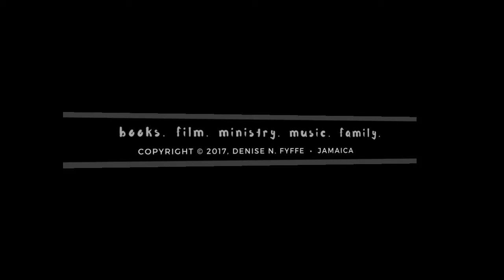Gospel Bite with Poetess Denise Fyffe: The Gift of Spiritual Discernment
On Gospel Bite with Poetess Denise Fyffe; today Denise talks about 'The Gift of Spiritual Discernment'.

Books available